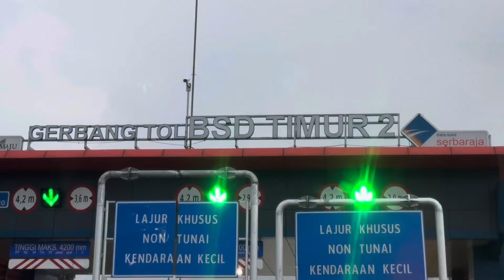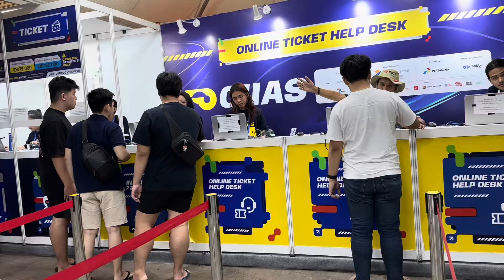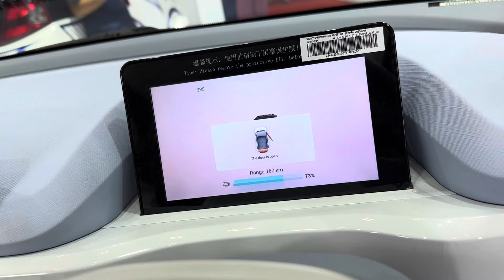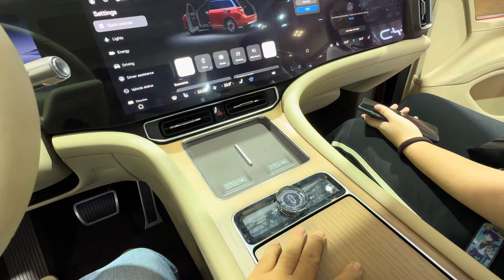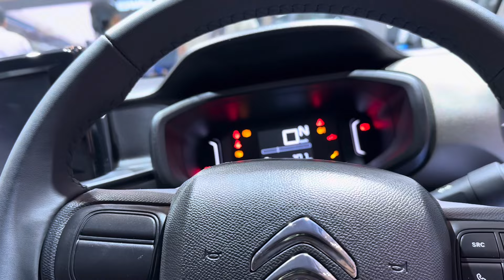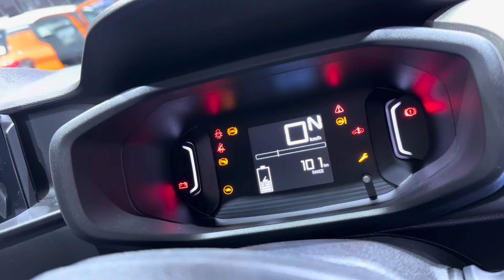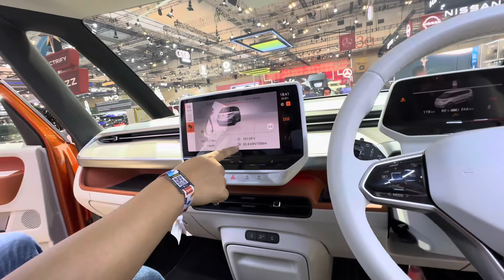Giias01: Mobil listrik merajai pameran || Citruen mesin Ep6 bisa masuk bengkel Peugeot￼